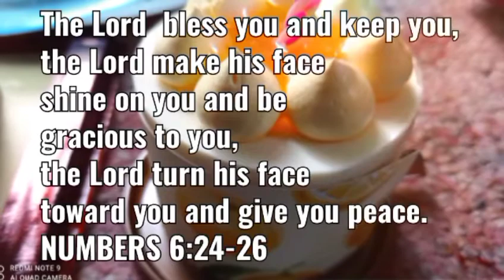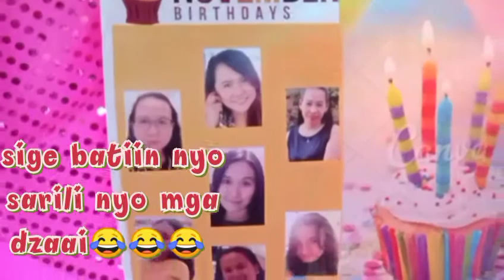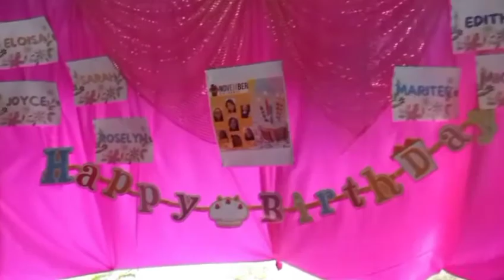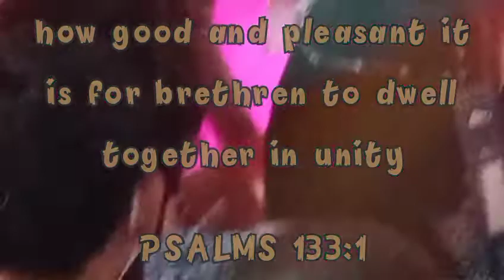The Lord Bless you and keep you, the Lord shine his face unto you. Numbers 6:24-26|Happy birthday